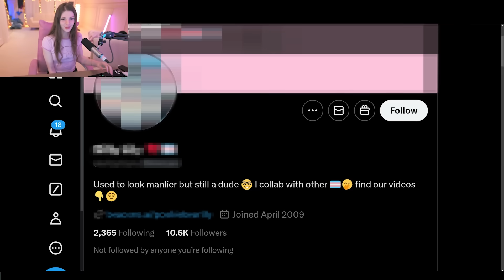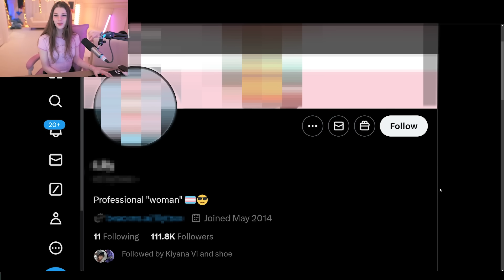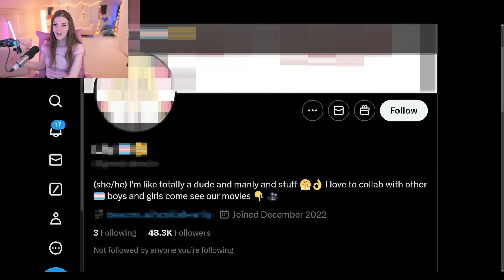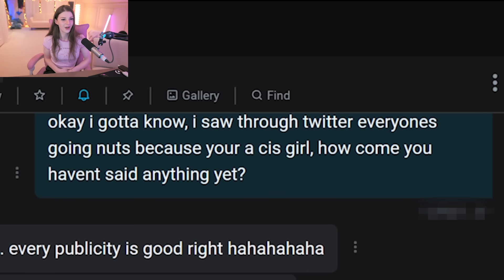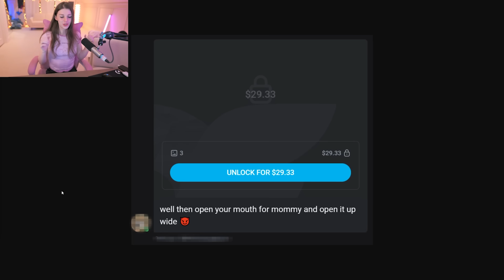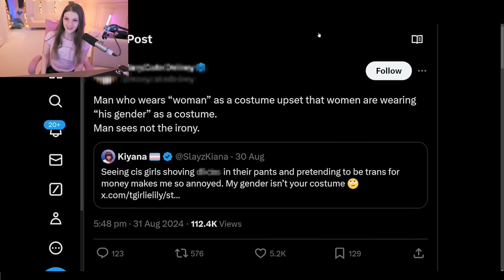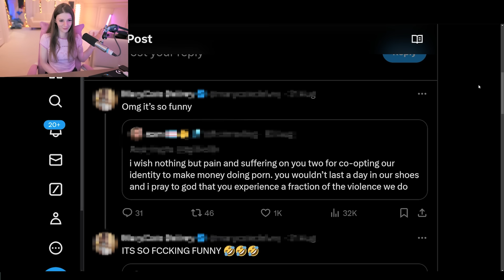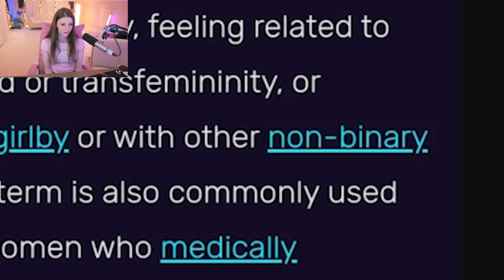Faking Being Trans For Money.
Socials andd... spicy stuff

F1NN5TER
OLDBURY